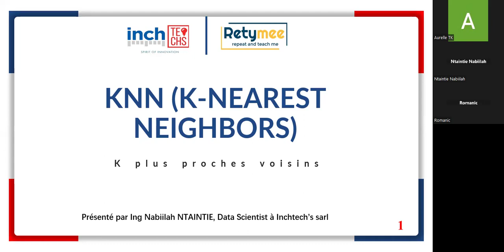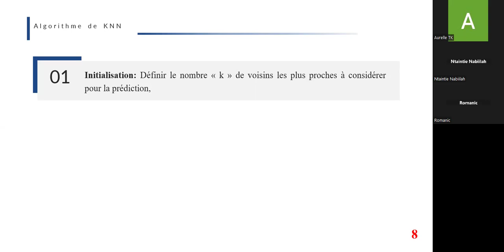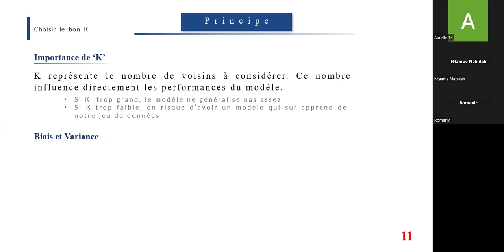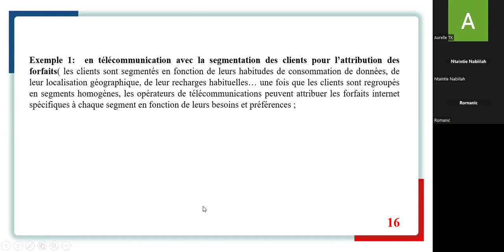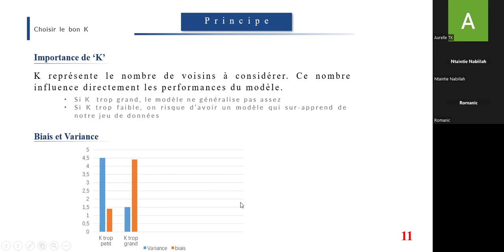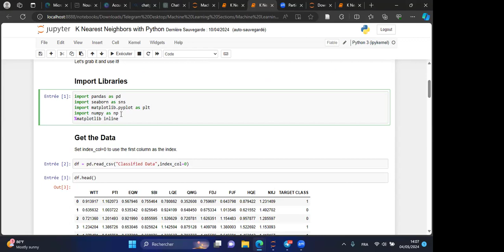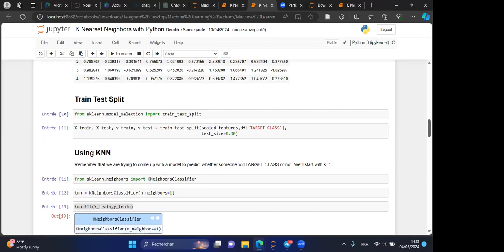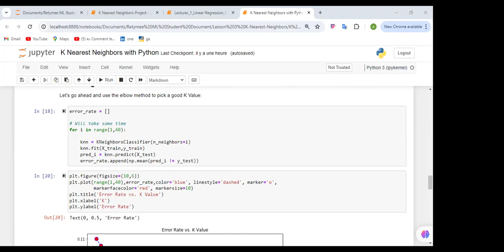Lesson 3 RetyMee De la donnée à la prise de décision KNN